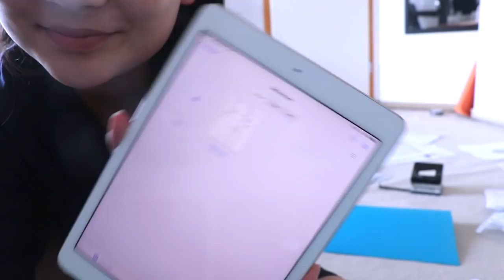SCHULSACHEN ORGANISIEREN VLOG | Mein Organisationssystem für die Oberstufe 2021 | Lara Emily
Heute organisieren wir meine Schulsachen! Back To School 💕

0:00 Was machen wir heute?
0:59 Alte Sachen aussortieren
1:33 Welches Ipad und App benutze ich?
2:35 Was mache ich mit den alten Sachen?
4:50 GoodNotes einrichten
5:40 Wichtige Dinge einscannen
6:33 Der schlaue Ordner😌
7:55 Warum habe ich jetzt doch ein Ipad? Realtalk
9:00 Aufräumen
10:05 Meine Facharbeit

PODCAST: Gut Genug - Lara Emily